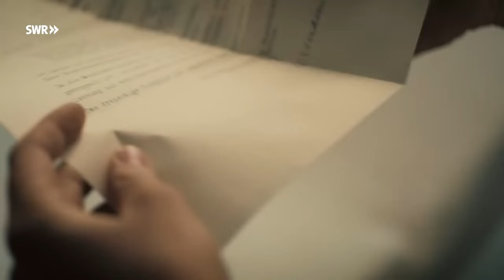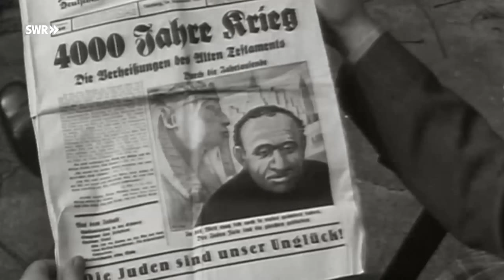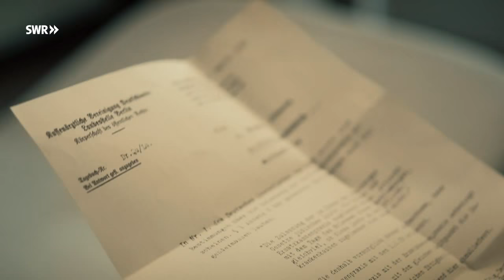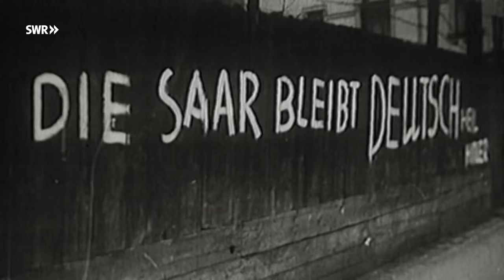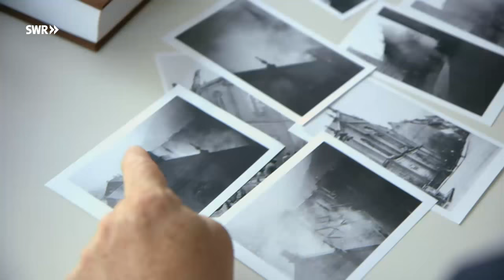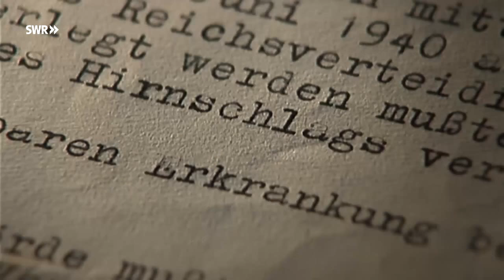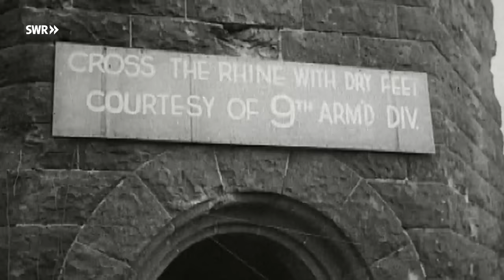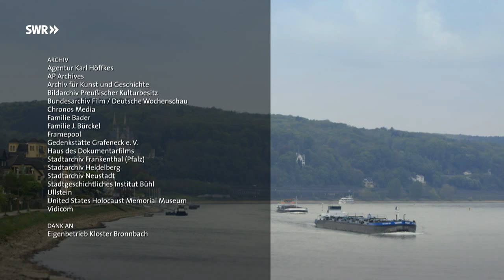Wie wir Krieg und NS-Herrschaft erlebten - Großtaten, Provokationen, Ausgrenzungen, Verfolgungen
Auch im Südwesten gewinnen die Nationalsozialisten ab den späten 1920er Jahren an Zulauf. Als sie 1933 an die Macht kommen, beeindrucken sie mit Prestige-Projekten wie dem Bau der Autobahn von Frankfurt nach Heidelberg. Eine vielbejubelte "Großtat" ist die Wiedereingliederung des Saargebietes ins Deutsche Reich im Jahr 1935. Gegen die Ausgrenzung und Verfolgung von Andersdenkenden, politischen Gegnern, Juden, Sinti und Roma protestieren nur wenige ...

Josef Bürckel

Der Pfälzer Josef Bürckel ist NSDAP-Anhänger der ersten Stunde und hoher NS-Funktionär. Er ist beteiligt an der "Rückgliederung" des Saarlandes und an der "Wiedervereinigung Österreichs" mit dem Deutschen Reich. 1940 initiiert er zusammen mit dem badischen Gauleiter Robert Wagner die Deportation von Juden aus dem Elsass, Lothringen, Baden und der Pfalz nach Gurs.

Bischof Johannes Baptista Sproll

Der Bischof der Diözese Rottenburg-Stuttgart, Johannes Baptista Sproll ist Gegner des NS-Regimes und wendet sich engagiert gegen Hitlers Ausgrenzungs- und Vernichtungspolitik. Er wird verfolgt und muss seine Diözese verlassen.

Johanna Geissmar

Johanna Geissmar ist Kinderärztin in Heidelberg. Weil sie Jüdin ist wird ihr die Kassenzulassung entzogen. Sie muss ihre Praxis schließen. 1940 wird sie in das südfranzösische Lager Gurs deportiert. Dort kümmert sie sich aufopfernd um die Kranken und bekommt den Beinamen "Engel von Gurs". 1942 wird sie in Auschwitz ermordet.